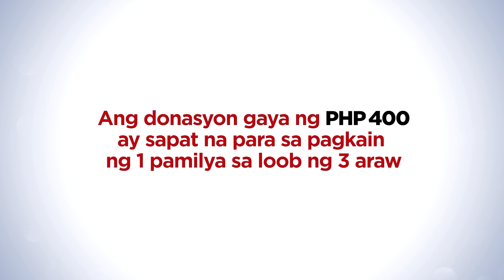Saloobin at pighati ng mga typhoon Odette victims sa Surigao | Tulong-Tulong sa Pag-ahon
Naglabas ng kanilang mga saloobin ang ilan sa mga residente ng Surigao del Norte matapos bayuhin ang kanilang probinsiya ng bagyong Odette.

Maaaring ipaabot ang inyong tulong sa mga sumusunod na bank accounts.

PNB
PNBMPHMM

Sa tulong ninyo, wala tayong pamilyang maiiwan dahil andito tayo para sa isa’t isa.